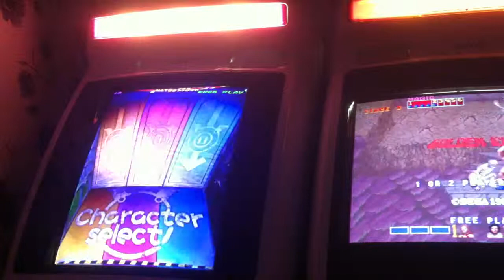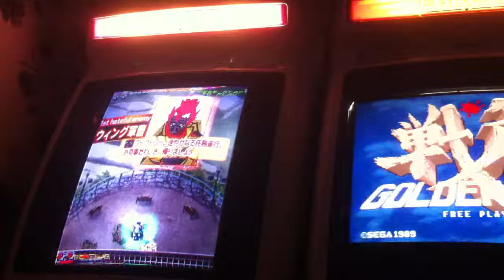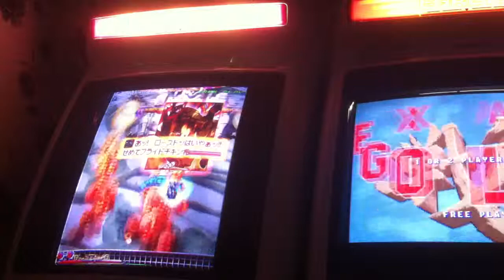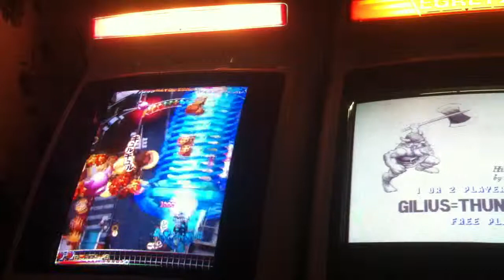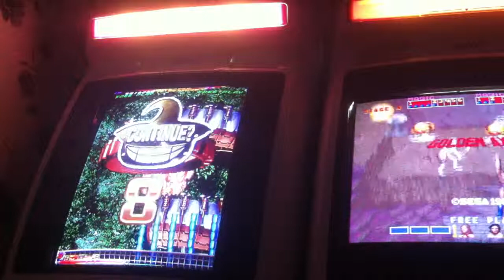Muchi Muchi Pork Cave PCB played on Egret 2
Got this ages ago and probably only played it 5 hours in total.  I really have to invest some good quality time into this game as it is fantastic.  Graphics are top notch and game play is superb.  Not very good at it at the moment but will probably post an updated video when I get the hang of it.  Click on annotation for video of the Kit.